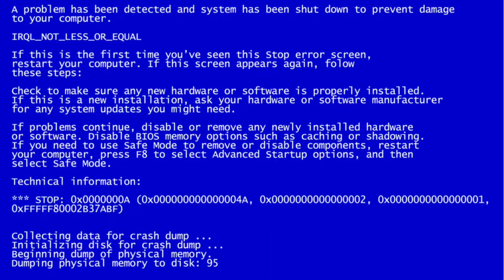Twin-crash!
0:00 I Crash We UTTP
0:04 I Crash Eric Cartman (@OfficeCartManUnited, I bet you're gonna use "never gonna give you up" to interrupt this)